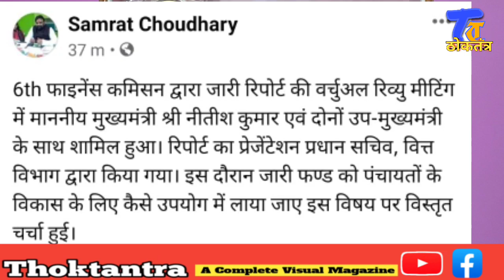पंचायत चुनाव और पंचायतों के जारी फंड के उपयोग पर चर्चा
ग्रामपंचायत 16 जून से परामर्शी समिति के जिम्मे हो जाने के बाद केंद्र व राज्य द्वारा जारी फंड का उपयोग पंचायतों के विकास के लिए कैसे होगा इस पर वर्चुअल मीटिंग किया गया

नोट - जानकारी मीडिया रिपोर्ट पर आधारित है